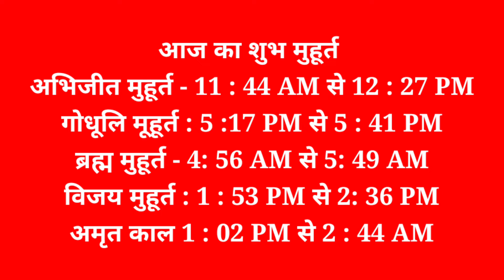Aaj Ka Panchang 15 November 2021 Aaj Ka Shubh Muhurt Monday 2021